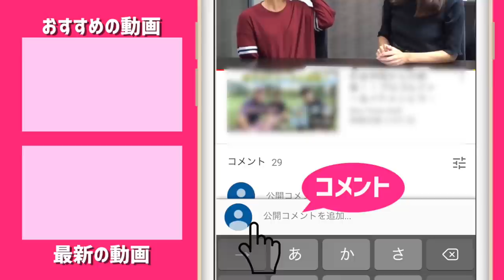三枝こころ、結婚のご報告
昨年12月に結婚いたしました。

そして、これから
リンゴルフ新メンバーの募集をしたいと思っています。
選考等詳細は後日発表します。
われこそがリンゴルフを成長させる！
といった方、募集発表までお待ち下さい。

ーーーーー